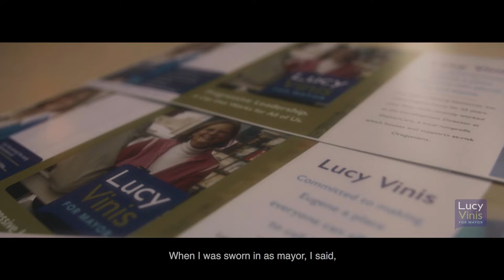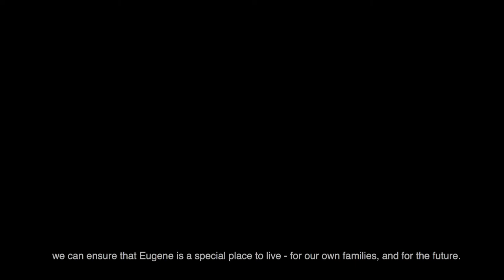Mayor Lucy Vinis 2020 Re-Election Announcement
Mayor Lucy Vinis announces her re-election campaign for the May 2020 election in Eugene, Oregon.